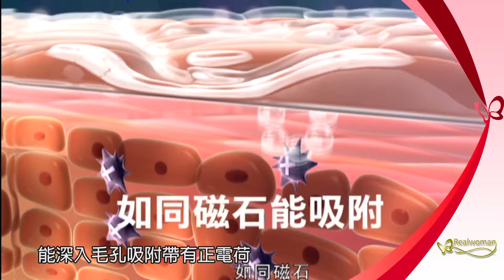20160225 海藻泥 商品成分機轉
雪絨花水嫩海藻泥膜80ml

全球美容協會推薦 ECO有機雪絨花添加 10倍吸附黑色素 雪絨花嫩白海藻泥膜 ✔換季脫皮 ✔痘痘粉刺 ✔細紋暗黃   ❉去除痘疤暗沉 吸附深層汙垢.毒素 ❉增加皮膚再生力 緊緻.淡斑.除紋 ❉舒緩乾燥.滲透保濕.修護肌膚膠原   每次10分鐘 保水度瞬升2倍! ►雪絨花嫩白泥膜

雪絨花水嫩海藻泥膜

容量：80ml/瓶
成份：
墨角藻、綠藻、藍藻、海茴香、九胜肽、
菸鹼醯胺、薏仁萃取物、銀耳萃取物、
三色堇萃取、海藻泥、洛神花、
純水、雪絨花萃取。
用途：
補充天然保濕因子持續保濕、滋潤。
預防細紋皺紋產生、增加彈性、緊緻，
展現肌膚自然的明亮光彩。
使用方式：
1. 將肌膚清洗乾淨。
2. 於肌膚上塗抹約0.25公分的敷面泥，
請避開眼睛與嘴巴四周，
約10-15分鐘後將敷面泥以清水洗淨即可。
3. 清洗乾淨後，
建議臉部即刻使用現有基礎保養，
然後輕輕拍打臉頰和頸部，
直到肌膚完全吸收。
4.全身：敷抹方法與面部護理相同模式。
5.胸部：敷抹方法與面部護理相同模式，
須避開乳頭。
適用對象：
各種膚質都適用。
建議事項：
1.一般膚質：建議每週使用2-3次。
2.油性：混合性及容易長痘痘的膚質，
每週使用3-5次。
3.特別：粉刺、油脂分泌旺盛的肌膚，
密集使用。
注意事項：
1.使用海藻泥可稀釋或不稀釋塗抹
稀 釋：
將小塊泥取出，
加進0.2-0.5間比率化妝水(或純水)
稀釋後塗抹
不稀釋：建議直接塗抹
礦物泥本身是天然成份，
2.如泥變乾並不影響使用，
使用時將小塊泥取出再加化妝水（或純水）稀釋。
3.不可將化妝水（或純水）直接加入面泥中保存。
4.蘊含純天然礦物泥及植物萃取液
和活性成分微量元素，每次使用時，
最好用一乾淨的挖捧取泥，
以免手上細菌污染泥，影響保存時間。
保存方法：
使用完後請立即蓋緊，置於陰涼處，
避免陽光直接照射。
補充說明：
使用後請關緊瓶蓋，以確保品質，
如有過敏不適現象，請停使用。

北衛粧廣字第10405027號